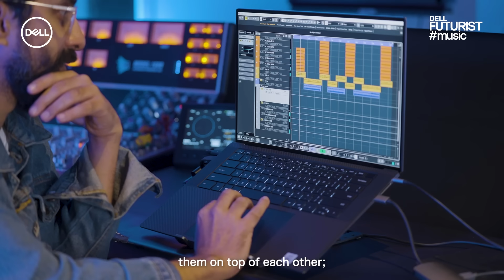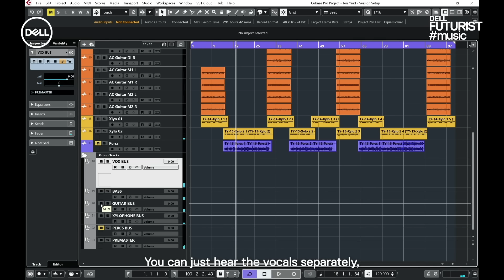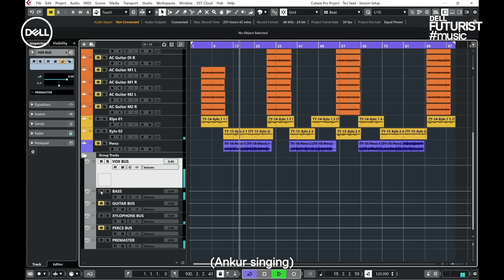Dell Futurist TechForMusic | Mentor Session feat. Ankur Tewari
From ‘Gully Boy’ to ‘Made In Heaven’, Ankur Tewari has donned several hats in his career spanning over many years. Listen to him talk about finding his career in his passion as he gives you insightful tips on making your own music from scratch

Participate in the DellFuturistMusic challenge.

Submit an original song of yours - bonus points if you create:
An original cover of ‘Teri Yaad’ by Ankur Tewari
OR
An original cover of any song by any artists
Exciting rewards await the winners! You don’t want to miss out!

Note: The link will redirect you to a Dell partner page to register for the DellFuturist program.

About the artist:
Ankur Tewari is a man of many talents. Whilst moonlighting as a singer - songwriter, he is also a composer & music supervisor to movies like Gully Boy, Yeh Ballet & Made in Heaven.

Having hosted the third season of MTV Sound Trippin' - Ankur has collaborated with artists across various soundscapes from Goa, Jodhpur, Uttarakhand & Mumbai. He is also one of the founding members of Kommune, an artist collaborative community.